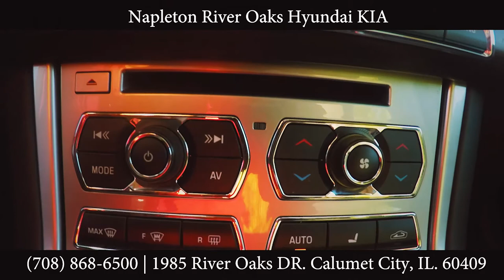Jaguar XF River Oaks Hyundai Kia Exclusive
New to our used vehicle inventory is this exclusive 2014 Jaguar XF
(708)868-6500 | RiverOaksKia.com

1951 RIver Oaks Drive, Calumet City IL. 60409